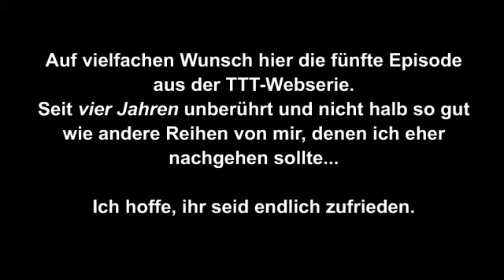TTT - Episode 1.5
Tolle Dialoge, knallrotes Blut und bizarre Charaktere!

Episode 1.5:
Langsam treffen unsere Helden aufeinander. Sind es Treffen, die sie überleben werden?